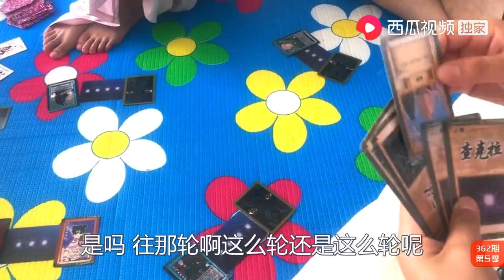农民王小：农家5个人学玩三国杀，老妈儿媳观战，笑破肚皮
生活中的点点滴滴，在美丽的大东北，一个普普通通的农民家里是怎样生活，怎样把日子过得红红火火，其乐融融。

Bit By bit in life, in the beautiful northeast, an ordinary farmer home is how to live, how to live red-hot, happy.